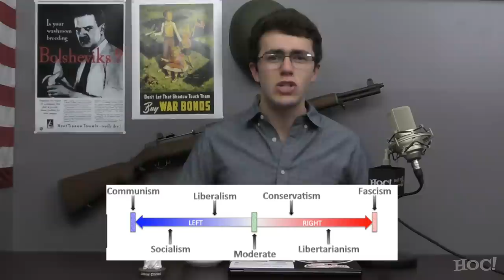Why Nazism Is Leftist | Let's Talk About It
Leftist historians and media pundits perpetuate the lie that Hitler and the Nazis were far-right extremists, and also that Fascism is a form of far-right extremism. As it would turn out, such is not the case, and we can prove it historically.